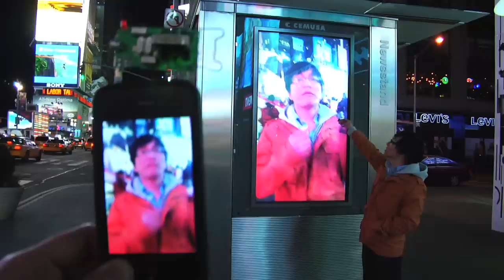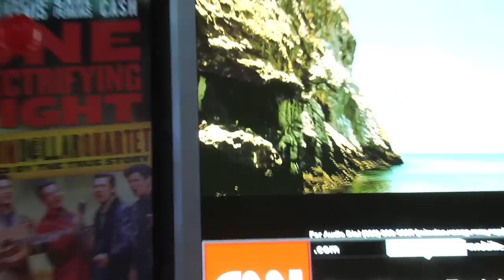how to hack video screens on times square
the way it works is pretty simple: plug in my transmitter into the iphone 4 and play back any video clip. you can play it through the ipod feature or through the camera roll. the transmitter instantly sends the video signal to the video repeater and the video repeater overrides any video screen that it's being held next to. it doesn't matter what shape or size the hacked screen is because the hack video will simply keep its correct dimensions and the rest of the hacked space will stay black.

i chose times square for my demo because it has lots of video screens to try it on. it is also one of the most monitored and secured areas in new york city and that made it that much more fun :). you can see in my video that the repeater is pretty powerful but the signal is not very stable yet. i'm working on that. i will post a new video later this week explaining how i made this prototype.